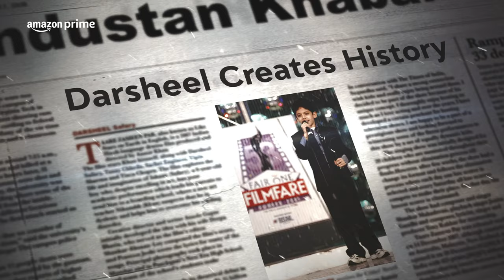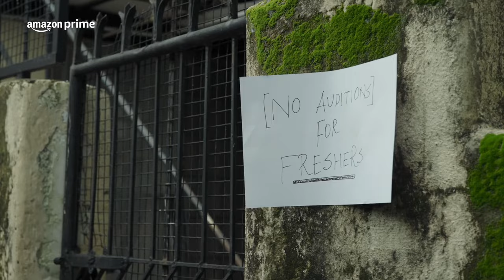First Act | Official Trailer | Prime Video India | (2023) docuseries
& RELEASE DATE  |
December 15, 2023 on Prime Video India
& OVERVIEW :
Prime Video India Presents :
First Act chronicles the journey of child actors and their parents into the Hindi film and TV industry. Through interviews with older child actors, parents, casting directors and filmmakers, the series explores the ecosystem within which children must perform and the challenges they face to achieve the family dream.
Top Cast :
 Khalid Akhtar - Akbar Ali  Ansari - Amit Behl -
Aayudh Bhanushali - Mukesh Chhabra - Saloni Daini - Parzaan Dastur - Hetal Gada
Directed & Produced & Written and Created
 by Deepa Bhatia
& Genre  :
documantary
W.E. A.R.E. T.H.E OFFICIAL Trailers. B.A.N.K